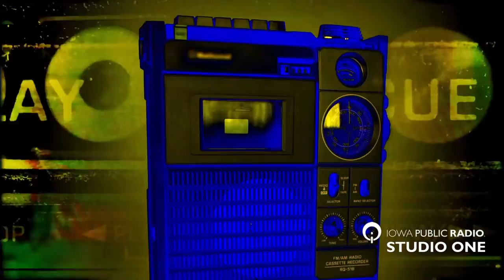Wiitch Tiit at xBk [LIVESTREAM]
Wiitch Tiit is a mystically bonded femme queer band, with sounds ranging from lullabies to psychedelic rock ‘n roll. Their ritualistic full moon performances are all about creating space for vulnerability and connection. To see them live is a powerful, magical experience of music, people, and performance art.

To find out more about the band, read here from band leader Lyndsay Nissen or call 978-4-WIITCH.

**About All Access Live!**
All Access is a music show produced by Iowa Public Radio Studio One that airs Saturdays from 1-4 p.m. and Sundays from 7-10 p.m. During each show, we play live sets that we record at venues across Iowa and during our live concert series “All Access Live!”
Studio One hosts All Access Live! concerts at partnering venues, broadcasting them live on-air and streaming online on YouTube.

**About Studio One**
Studio One takes over Iowa Public Radio's airwaves at 7 p.m. each night and on the weekends to spin music by local, regional and national artists. Studio One also programs a 24-hour online radio station that streams on our website and on the Iowa Public Radio app.